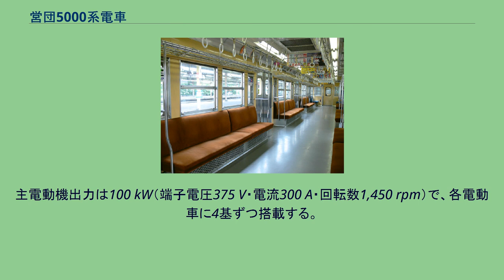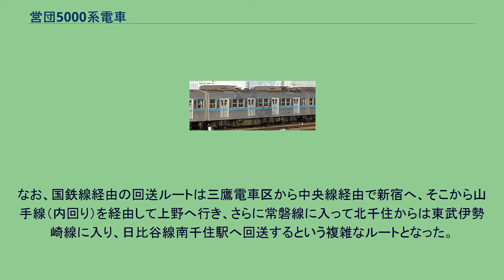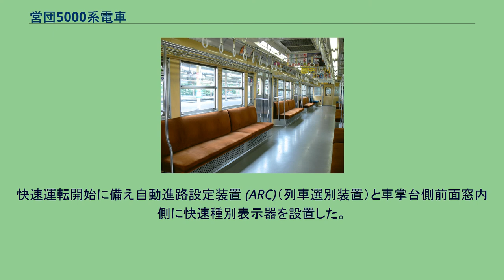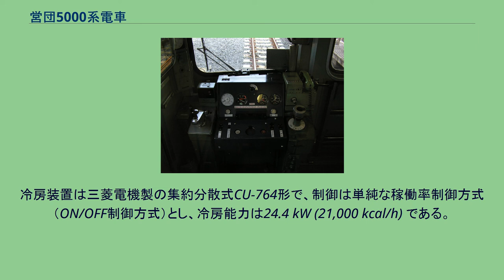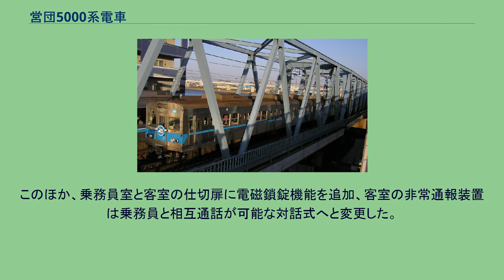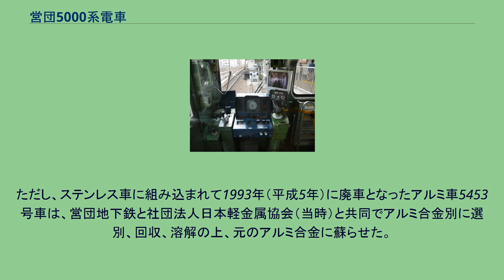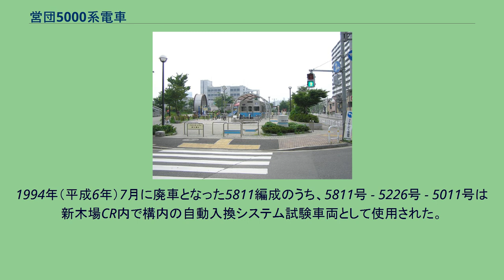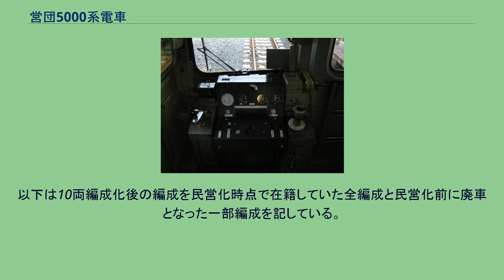営団5000系電車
営団5000系電車（えいだん5000けいでんしゃ）は、1964年（昭和39年）に登場した帝都高速度交通営団（営団）の通勤形電車である。
2004年（平成16年）4月の営団地下鉄民営化に伴い、東京地下鉄（東京メトロ）に継承された。
本項目では一部説明で西船橋方先頭車の下2桁+50の編成番号を使用している（ただし、アルミ車編成は下2桁+40の編成番号。この表記の使用は東西線用で10両編成化後の編成を表す）。
1964年（昭和39年）から1981年（昭和56年）にかけて428両（後述の事故廃車の代替車2両を含む）が製造された。
東西線が日本国有鉄道（以下国鉄、現・東日本旅客鉄道〈以下JR東日本〉）中央緩行線との相互直通運転を行う予定であったことから、国鉄車に合わせて営団では初の20 m級車体となった。
なお、後継車の05系が登場するまでは日本の地下鉄車両の中で最も車両数の多い系列だった。
設計時に最終的な編成は基本編成を7両編成（MT比6M1T）とし、ラッシュ時には付属となる3両編成 (2M1T) を増結して最大10両編成 (8M2T) で運行する計画であった。
なお、この編成形態について営団は75 kW電動機による全電動車、国鉄は110 kW電動機による付随車を連結した6M4Tと編成構成の見解に相違があり、協議の結果、電動機は100 kWまたは110 kW品使用による8M2T編成とすることに落ちついた。
車両形式については日比谷線3000系において4000番台の車両番号も使用されていることから、都市計画第5号線ともゴロ合わせの良い「5000系」を使用することになった。
この車両の基本的な車体は国鉄103系がベースであり、車両性能面は3000系のマイナーチェンジ車としてコストを抑えた設計となっている 。
この5000系では、3000系までとは方針を変更し、経済性を重視して設計することとなった。
外観は製造コストの低い通勤車とする。
保守性や消耗部の長寿命化を優先する。
工場入場日数を短くするため機器を交換しやすい構造とする。
車内は従来車程度とする。
前面形状は3000系の曲面構成に対し、製作工程の容易化のために三面折り妻構成の準切妻型とした。
3000系では縦並びに配置されていた前照灯と尾灯は横並びに改められたほか、前照灯は前方視認性向上の観点からシールドビーム式を採用した。
車体構造は3000系に引き続いて骨組みに普通鋼、外板にステンレス鋼を使用するスキンステンレス車を採用した。
車体の補強として設置するコルゲートは同系列よりも簡単な形状とした。
片側側面に4か所の両開き客用扉を配し、2段式の側窓と細長い戸袋窓がそれぞれドア間に2つ、車端部に1つずつ設けられている。
側窓の外枠は2次車までは丸みを帯びているが、3次車から丸みがなくなった。
側扉は戸袋への引き込み事故を防ぐ目的で、窓が極端に小さなデザインのものが営団で初めて採用された。
車体は無塗装の金属地肌で、前面・側面とも窓下にラインカラーの帯（東西線はスカイブルー色、千代田線はグリーン色）が巻かれている。
昔の等級制を思い出させるという理由で日比谷線では路線識別帯を採用しなかったが、東西線ではタバコのハイライトの包装紙と同色の「ハイライト・ブルー」を使用した。
このほか、千代田線に投入されて東西線に転属した車両の一部は、一時的にグリーン帯の状態で東西線で使われていた（一般公開で展示されていた写真による）。
当初の前面識別帯は側面と同じ115 mm幅（1次車は80 mm幅）であったが、千代田線投入分では1970年（昭和45年）10月からの国鉄常磐緩行線乗り入れ改造時に530 mm幅に拡大する改造を実施した。
東西線用においても、1971年（昭和46年）11月から1973年（昭和48年）3月にかけて全先頭車の前面帯を530 mm幅に拡大した。
これは国鉄の保線作業者が曇りの日の作業時に列車接近が分かりづらいとの意見からである。
当初の車両番号表記は側面のみ配置し、前面には配置していなかった。
ただし、製造途中から連結器横の機器箱にペンキ書きで車両番号が記載され、その後1980年代後半に前面識別帯中央部に車両番号板が設置された。
また、1990年代前半からは車掌台側の前面ガラスに編成番号表記が貼...